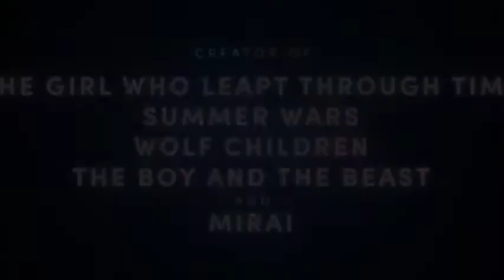BELLE Trailer (2021) – Non/Disney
I own only the editing!

I know I've been gone a while, but I've had work, lack of inspiration, and I'm trying to decide my major for going to college in the fall :). This trailer definitely brought some of that inspiration and motivation back. Hope you guys all like it!

I had a lot of fun making this, mostly because I’m in love with the trailer and the animation and the plot line and the music that I feel bad for discovering this a year late! The beauty and the Beast being ai online personas trying to find each other in real life is an awesome, modern twist on the story, and the animation, once again, is GORGEOUS! I'm hoping to see it in full soon, and I'm probably going to cry!

I mainly chose Isabela for Suzu's Belle persona because of the flowers and just overall seeming this ideal perfect princess anyone would adore. And I'm not gonna lie, I loved using the filter here to make her dress look white instead of pink (it's a good color on her!). Plus, considering how much stress Mirabel put on Isabela being so perfect and being a bit envious for that, I thought it'd be a nice theme to go with since the your persona in U is supposed to be the version you want to be.

Anyway, how you're having a nice day and that this does NOT get blocked with how hard I worked on it! 😁